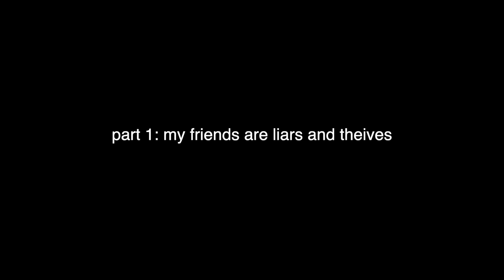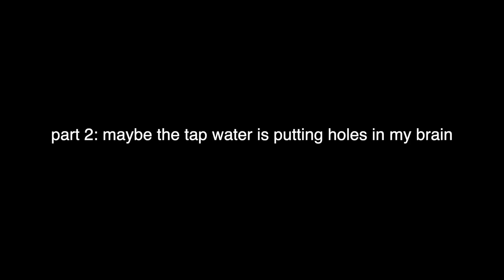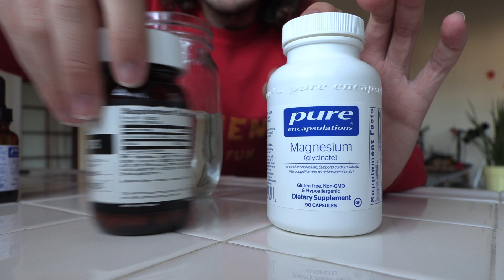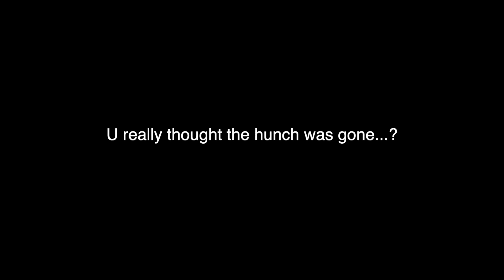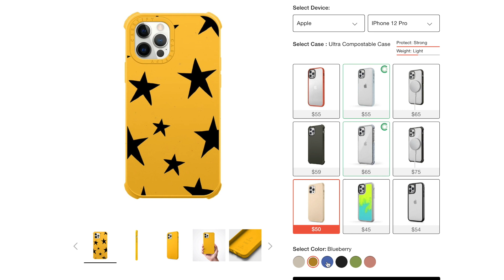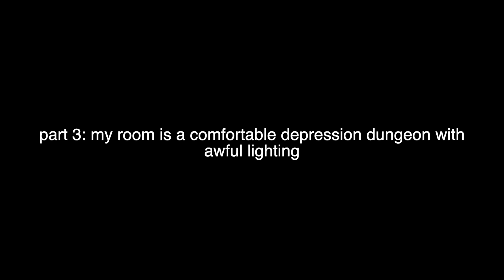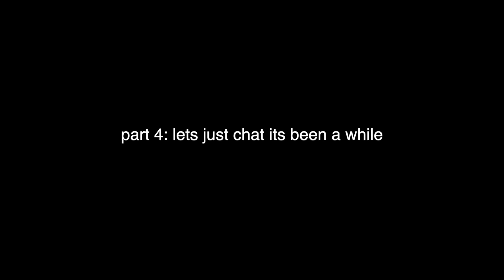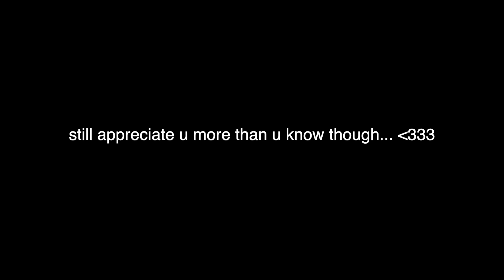if youre not afraid you should be.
(✿◕ ‿◕ฺ)ノ))。₀: *゜
Other Socials:
Letterboxd: DrewPhillips09